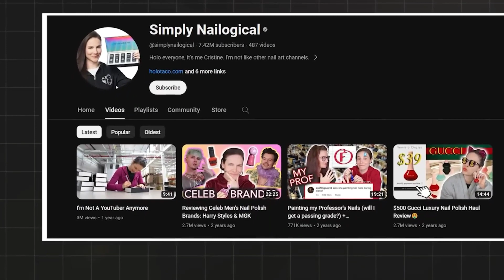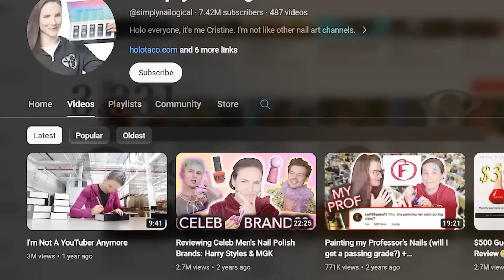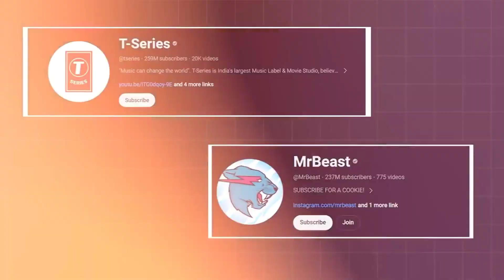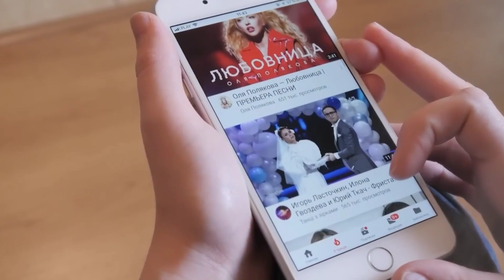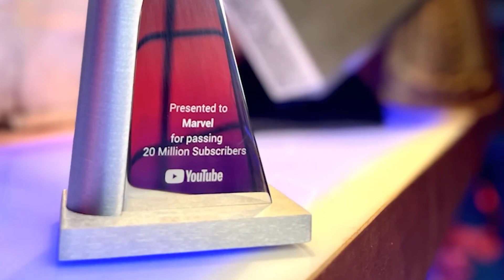How Play Buttons Look in Different Countries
Your Queries -
t- series
mr beast
set India
cocomelon
like nastya
it's fact
it's fact new video
fact arrival
facttechz
take unique
factbhai
getsetfly
fact video
fact channel
top enigmatic facts
enigmatic facts
news
hindi facts
facts in hindi
viral video
yt viral video
new facts
world fact
wierd fact
top 10
random facts
funny fact